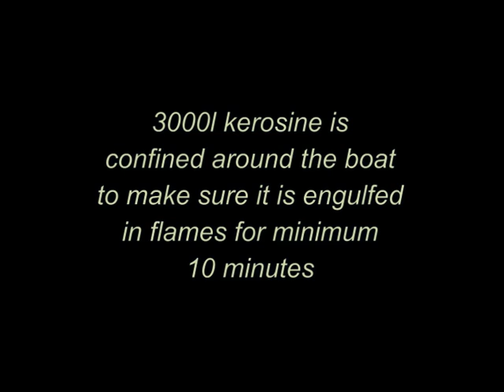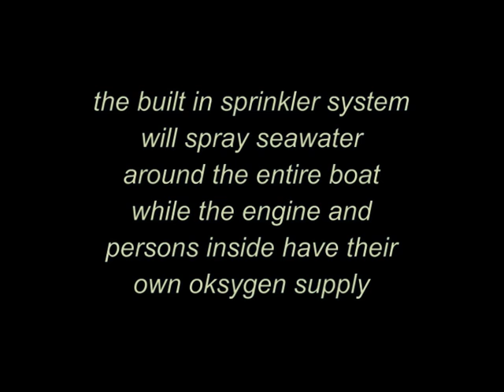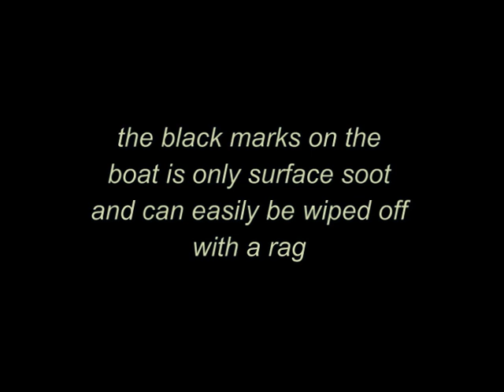Norsafe Free Fall Lifeboat - Fire Testing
3000litres of kerosine is confined around the boat and lit on fire. The boat has a sprinkler system run by the engine, spraying seawater around it. There is oksygen tanks inside to keep the boat going at full load and speed for 10 minutes to get away from the burning oil etc.
There are no persons inside for the test. Only equipment to monitor oksygen levels and quality.